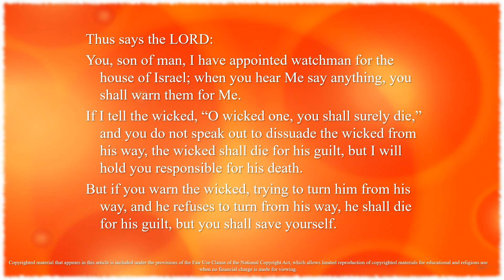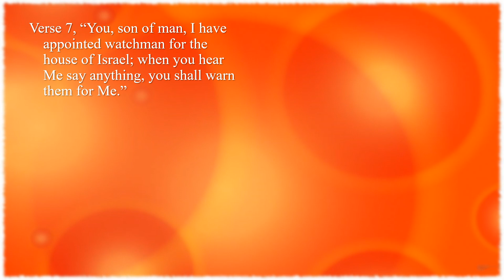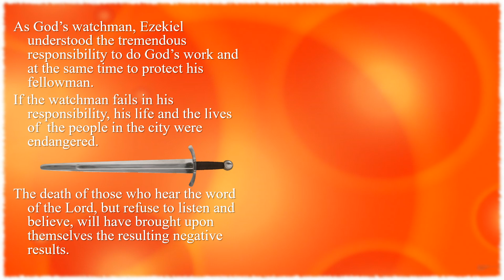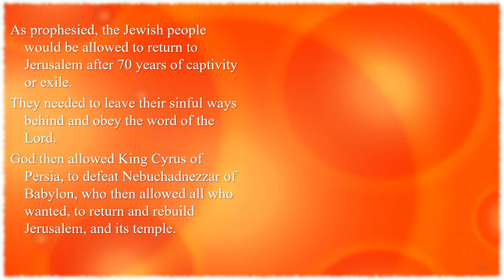23rd Sunday – OT – A - First Reading - Ezekiel 33:7–9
23rd Sunday – OT – A - First Reading - Ezekiel 33:7–9 - If you do not speak out to dissuade the wicked from his way, I will hold you responsible for his death.